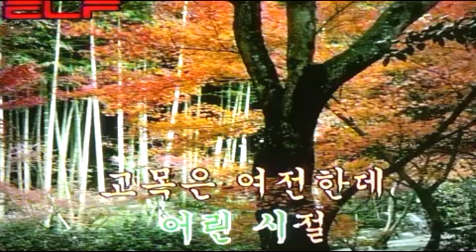🪵고목🪵古木🛖Old tree/전광용Alto Saxo🎷Coveredby 가요/윤시내